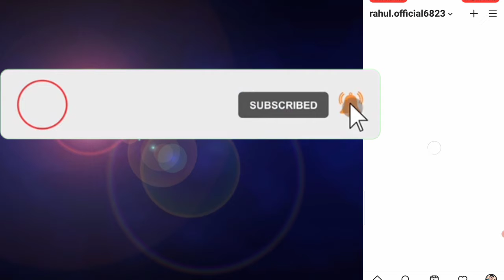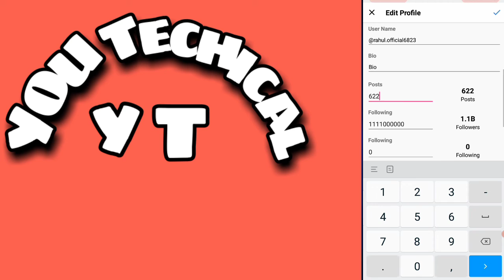how to blue tik instagram account |instagram par blue tik kaise laye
how to make chicken cordon bleu
bleu
instagram photo
yung bleu drake
how to cook chicken breast instagram,yung bleu tik
yung bleu music
recette instagram
sj bleu tik
crash test insatagram
yung bleu official
youre mines still yung bleu drake
yung bleu drake you're mines still
yung bleu youre mines still youre mines still yung bleu
yung bleu you're mines still
ce rêve bleu
24h tout en bleu
cara bikin chicken cordon bleu
youre mines still drake yung bleu remix
yung bleu reaction
how to blue tik instagram account
bleu tik kaise laye instagram par